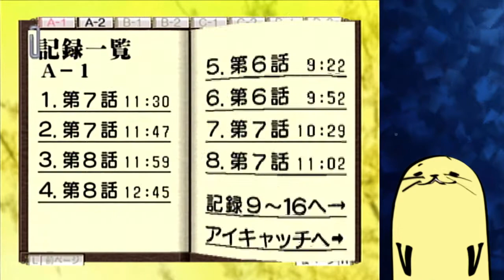【ドリキャス実況】 #35 サクラ大戦2 【第八話 帝都の一番長い日！？】 その3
太正維新て・・・
次→